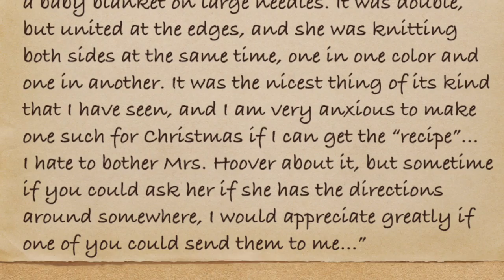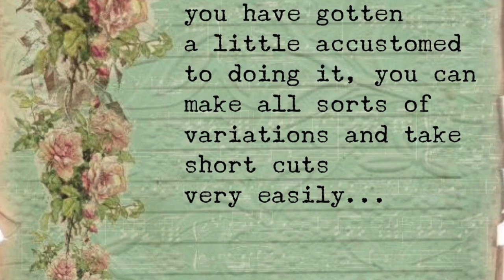The Hoover Blanket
This video is about The Hoover Blanket. Published in Knitty. by designer, Kristi Porter, some excerpts from her pattern are used in this video. Pictures are from Google Images and knitted Hoover Blankets are from Ravelry.com. Thank you knitters and members from Prairie Yarn Over for voice overs!

Of note, one of the top tunes in 1940 is by master clarinetist, Artie Shaw and is nothing but frosting.